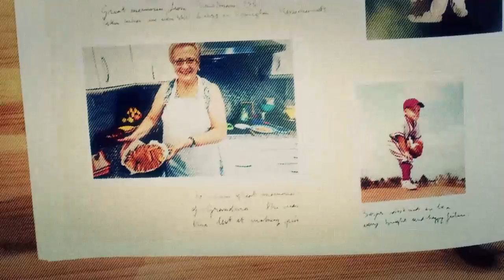Streaming Tom Clancy Ghost Recon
Come watch me and my friend play